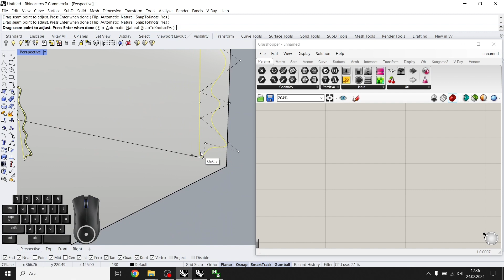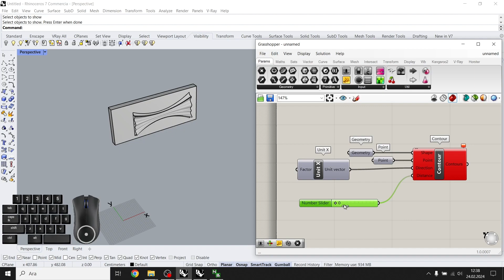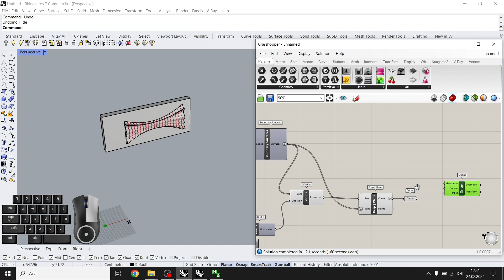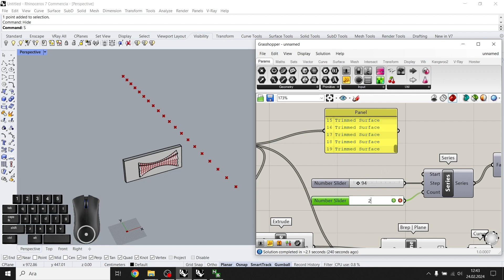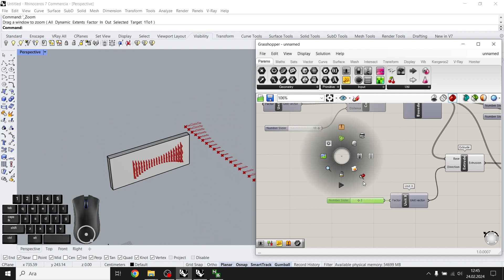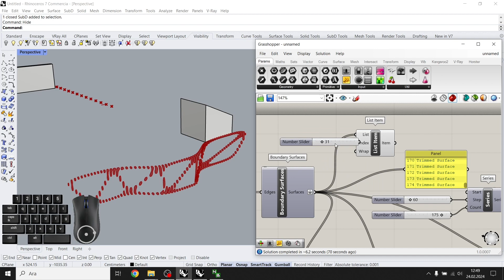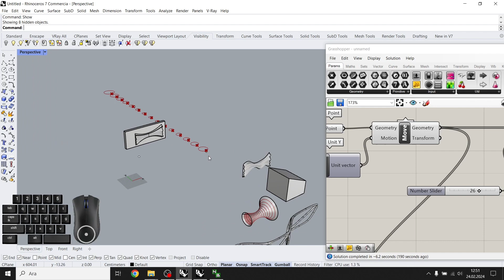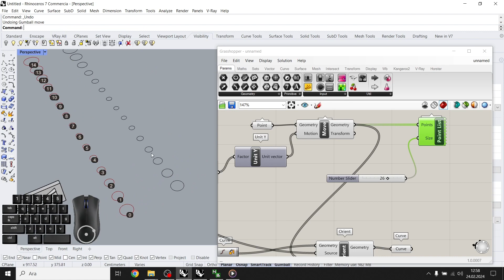| CNC Cut List ( Fabrication ) - Rhino + Grasshopper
İstanbul Medipol University | Interior Architecture
İstanbul Medipol Üniversitesi | İç Mimarlık
İstanbul | Turkey